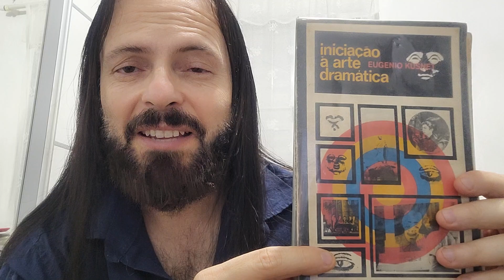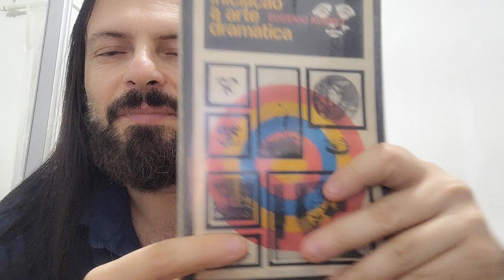Iniciação à Arte Dramática - Eugênio Kusnet (1898 - 1975)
Eugênio Shamansky Kuznetsov nasceu no dia 29 de dezembro de 1898 em Kherson, próximo à Criméia (hoje Ucrânia), na região sul do antigo Império Russo, filho do oficial Nicolau Shamansky e de Olga Shamansky. Estudou até os 18 anos na Escola Politécnica, alista-se no exército russo para lutar na Primeira Guerra Mundial, participando em seguida da Revolução Russa. Após a vitória bolchevique, trabalhou durante 7 anos com teatro nos países bálticos (Letônia, Lituânia e Estônia), sofrendo forte influência da escola de Stanislavski e, diante de perspectivas desfavoráveis para seu desenvolvimento profissional naqueles países, começa a nutrir o desejo de imigrar para o Brasil. Chegou em 1926, dadas as imensas dificuldades de profissionalização na área teatral no país naqueles anos, dedicou-se ao comércio, tornando-se um pequeno empresário. Na década de 1930, interessado pelo teatro brasileiro, mas só fez sua estréia em 1951, atuando e trabalhando nos bastidores da peça Paiol Velho, de Abílio Pereira de Almeida. A partir daí participou de todo o processo de evolução do teatro brasileiro, e se tornou o mais destacado ator de formação stanislavskiana e professor de uma grande geração de atores que se formou nas décadas de 60 e de 70. Teve participação ativa também no Teatro Oficina e no Teatro de Arena, e escreveu dois livros sobre a iniciação na arte dramática e ao método da ação inconsciente. Nos últimos anos de sua vida dedicou-se a lecionar teatro na Escola de Arte Dramática da USP e na Fundação das Artes de São Caetano do Sul, além de ser preparador de elenco de grandes espetáculos como Jesus Cristo Superstar. Morreu em São Paulo  no dia 29 de agosto de 1975.